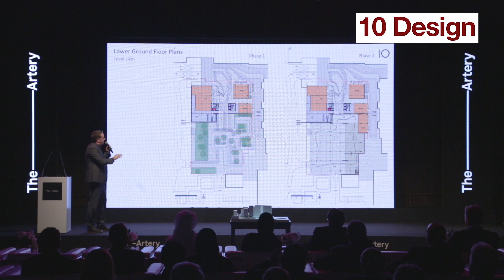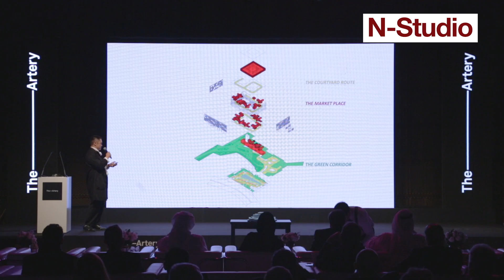The-Artery Design Competition Event Highlights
Watch the 4 of the world’s leading architectural firms pitching for The Artery – Bjarke Ingels Group (BIG) from Copenhagen and New York, MVRDV from Rotterdam, N Studio from London and 10 Design from Hong Kong.